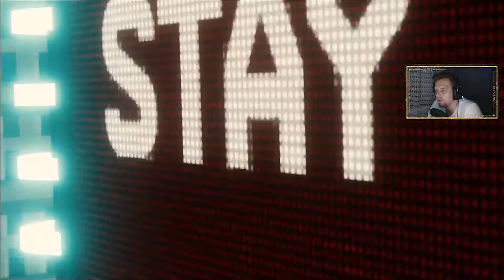[18] Sinister Six - Marvel Spiderman 2018 PS4 PRO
Spidy coś odkrywa...